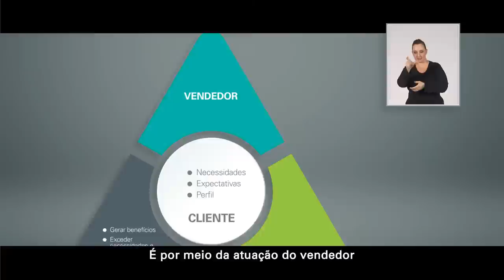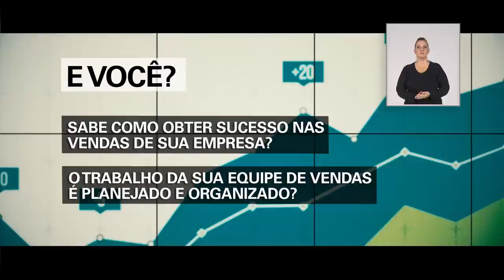O que é vender